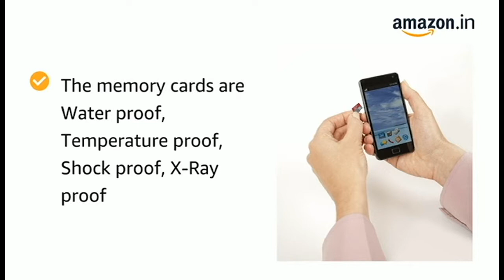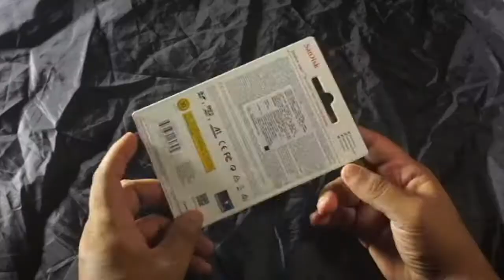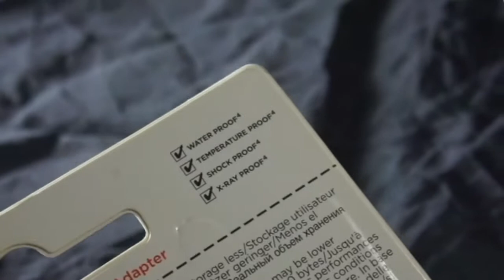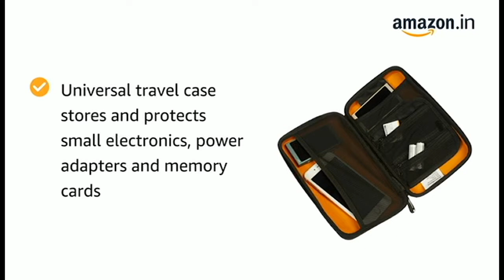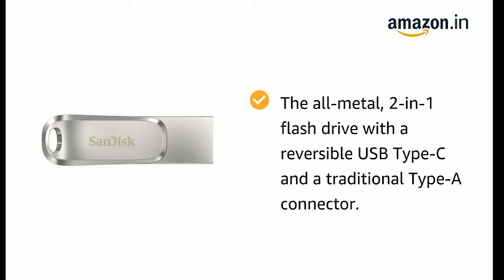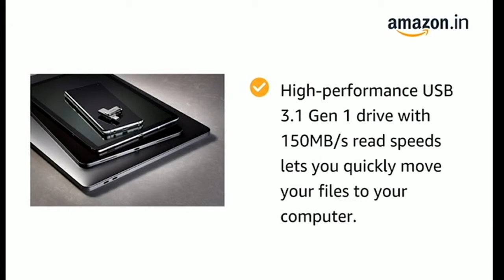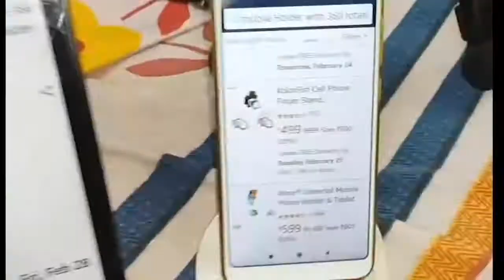Top Gadgets and Accessories | टॉप गैजेट्स एंड एसेसरीज़ in HINDI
Top Gadgets and Accessories | टॉप गैजेट्स एंड एसेसरीज़, SanDisk Ultra Dual Drive Luxe Type C Flash Drive 128GB, 5Y - SDDDC4-128G-I35
# Xtore® Universal Mobile Phone Holder & Tablet Holder with 360° Rotation
# Sandisk 64GB Class 10 Ultra MicroSD UHS-U1A1 Card with Adapter (SDSQUAR-064G-GO61A) - # 21&linkId=0499e9c75ff23891c3bdeb41535eaa27&language=en_IN
# AmazonBasics External Hard Disk Case
 Universal Mobile Holder Gadgets, Sandisk Card Reader, Dual USB Drive, etc the additional part of lifestyle and necessity of life